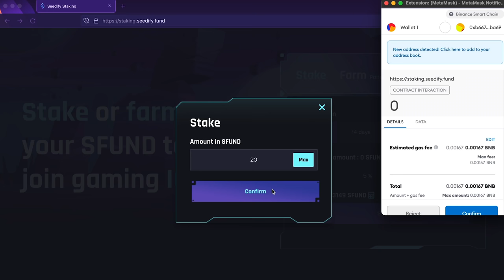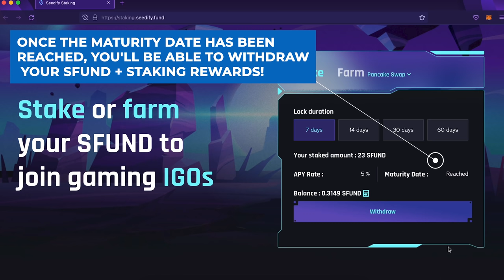How to Stake SFUND for Seedify IGOs | Complete Guide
📝 About us
Seedify HODLers is a community group that shares a common interest in hodling $SFUND and spreading the word about Seedify.

🐦 Seedify HODLers Hosts Twitter:
Marcus (Twitter): @FinQode
Jorge (Twitter): @jorgederoma
Richard (Twitter): @richibbotson

Melon is a powerful and intuitive web-based live streaming app that allows creators anywhere to use the tools they already have to create content, to connect with others, and to build communities.

BEWARE OF SCAMMERS IN THE COMMENTS AND COMMUNITY CHANNELS!